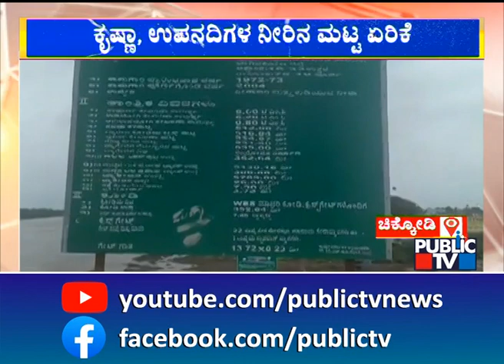Chikkodi: Doodhganga and Veda Ganga Rivers Submerge Over 9 Bridges | Public TV